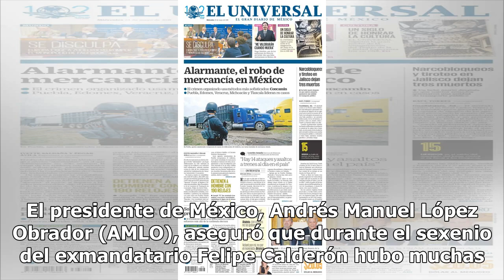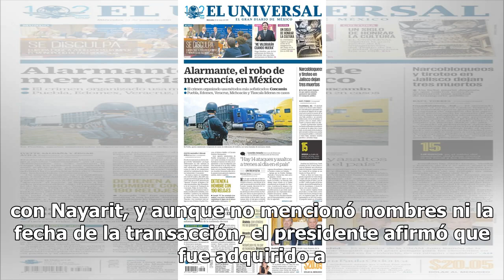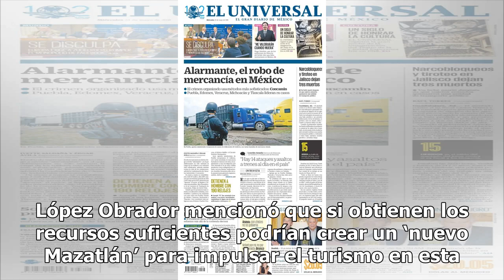AMLO ventila transa en gobierno de Calderón; compró un rancho ¡por 120 mdd!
El presidente de México, Andrés Manuel López Obrador (AMLO), aseguró que durante el sexenio del exmandatario Felipe Calderón hubo muchas transas que dañaron al país, principalmente al comprar terrenos que no volvieron a utilizar. Durante su tradicional rueda de prensa matutina, el presidente señaló ...